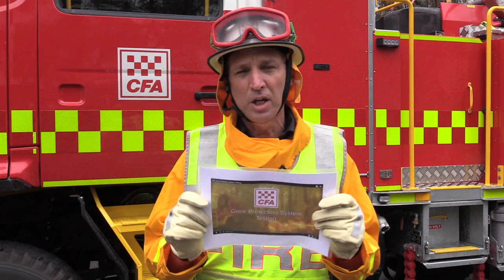Chief and DCO's do burnover drill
CFA Chief Steve Warrington and his DCOs practice their burnover procedure at CFA HQ and encourage all CFA members to do the same.